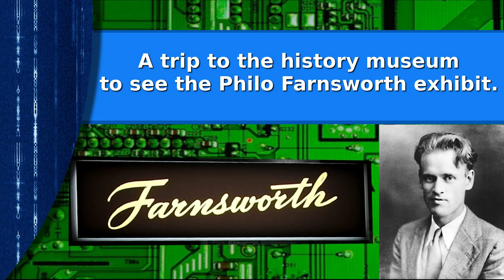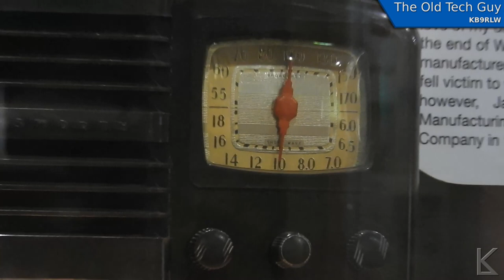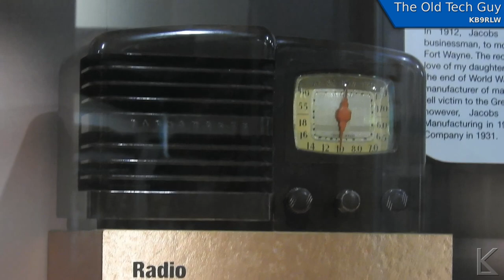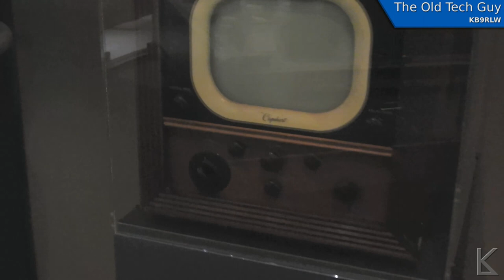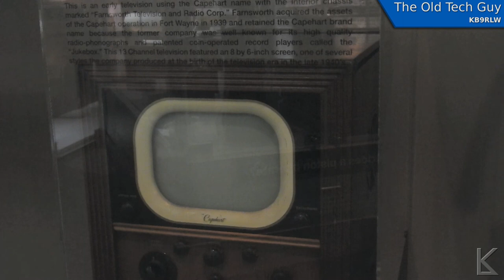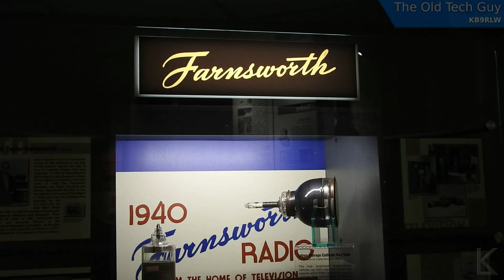Radio History - A trip to the local history museum to see the Philo Farnsworth exhibit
I take a little trip to the local museum to see what remains of the Philo Farnsworth collection.

Hit me up on the echolink repeater down by my house: W9TE (Node: 519521)